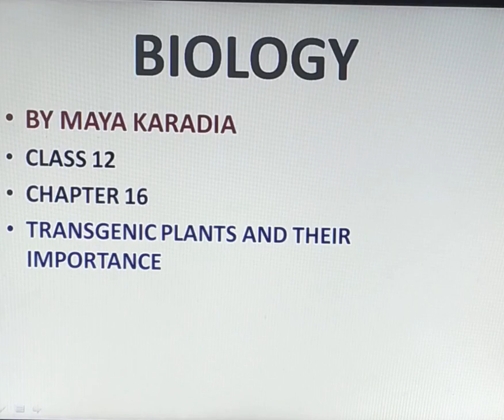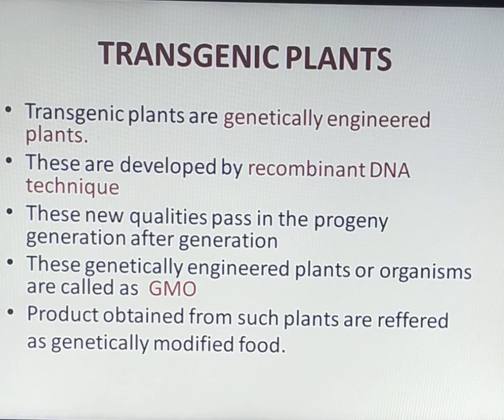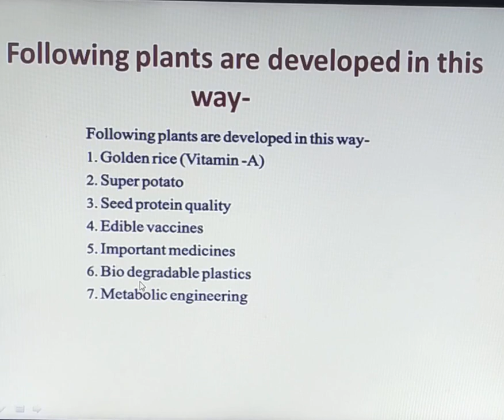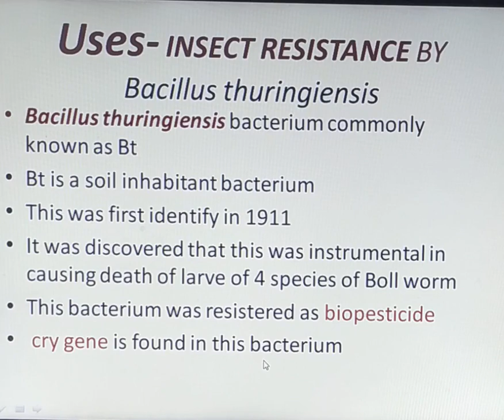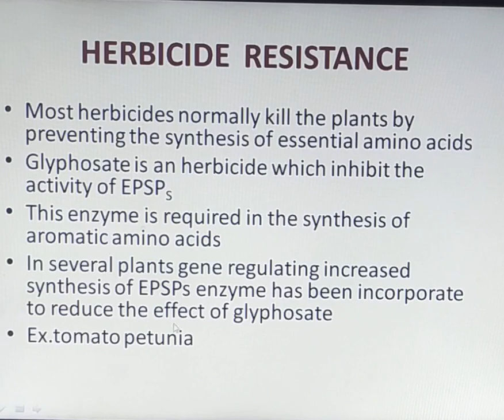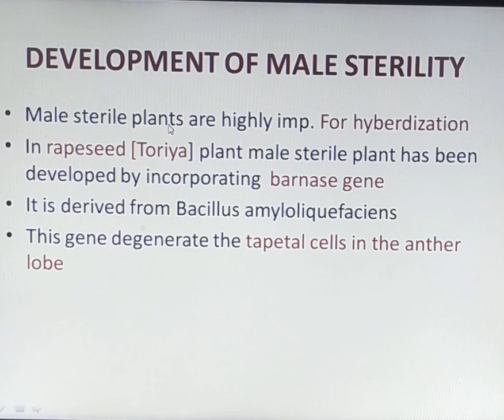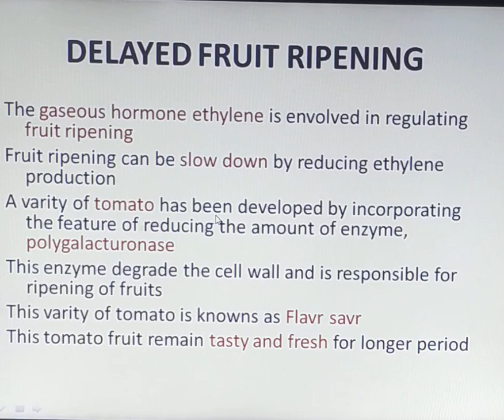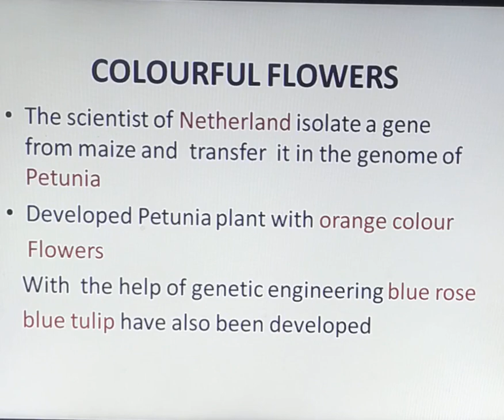Transgenic plants ।। class 12।।Bt gene । Insect resistance।।Herbicides।as Bioreactor।by maya karadia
Transgenic plants ।। class 12।।chapter 16।।Bt gene । Insect resistance।।Herbicides।as Bioreactor।by maya karadia।।Bacillus thuringinesis।। Bt cotton।। पराजीनी पादप ।।transgenic plants and their uses।।transgenic plants hindi me।। genetically engineered plants।।recombinant DNA tech. ।।biotechnology class 12 chapter 16।transgenic  plant kya hote h।।bio study by maya karadia।।maya karadia।।karadia